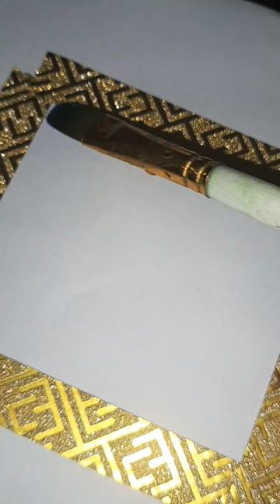Faiza's stories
😁😁simple art painting Faiza's stories ❤️‍🔥❤️‍🔥😍

shortsclip